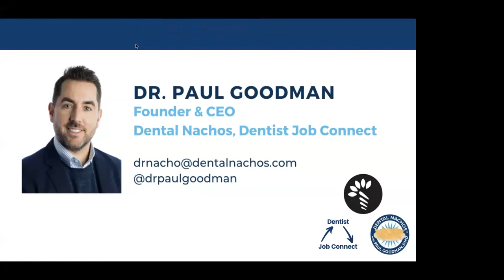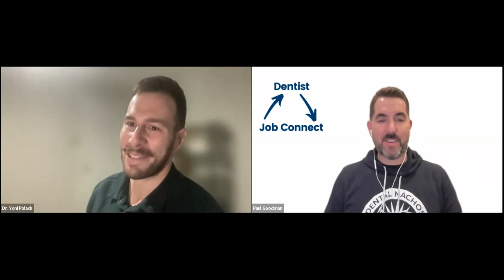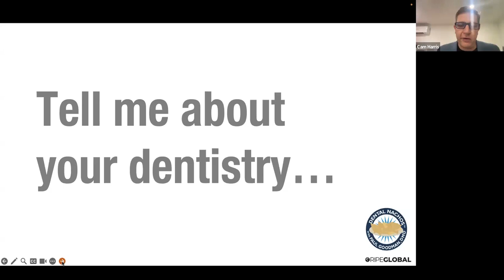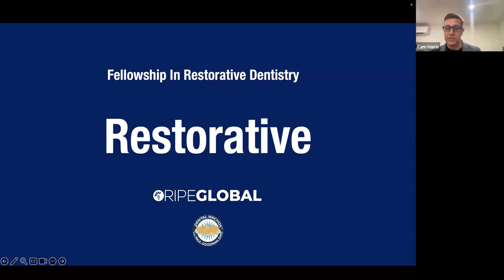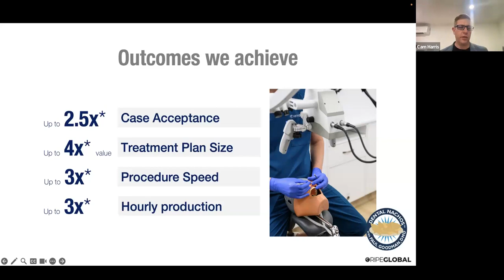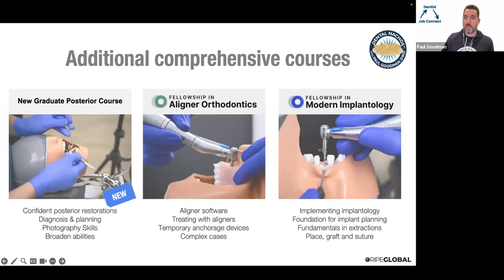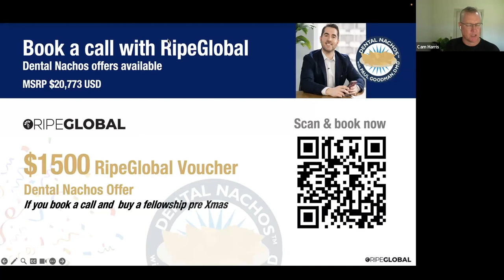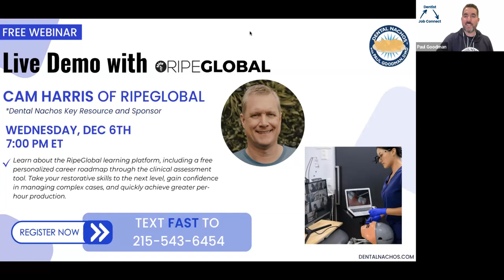Dental Nachos Presents: A Live Demo of RipeGlobal with Cam Harris